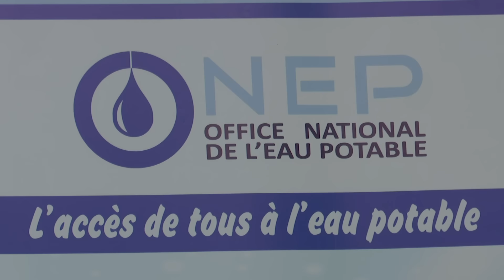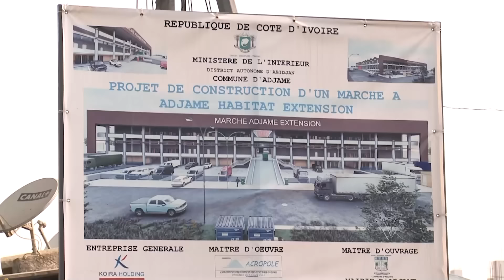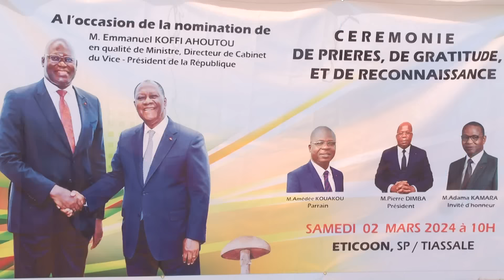Le 20 Heures de RTI 1 du 03 mars 2024 par Marie-Laure N'Goran